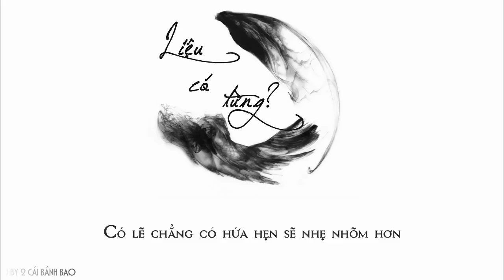[Vietsub] Liệu có từng - Vi Lễ An | 有没有 - 韦礼安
Ca khúc: Liệu có từng (有没有)
Sáng tác và thể hiện: Vi Lễ An (韦礼安)
Trans + Sub: Bơ